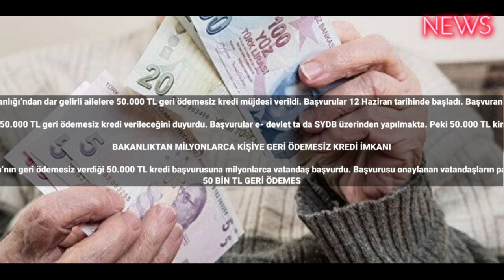Bakanlık geri ödemesiz 50.000 TL dağıtıyor! Milyonlarca başvuru yapıldı: Herkese çıkıyor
Aile ve Sosyal Hizmetler Bakanlığı’ndan dar gelirli ailelere 50.000 TL geri ödemesiz kredi müjdesi verildi. Başvurular 12 Haziran tarihinde başladı. Başvuran herkese çıkıyor. İşte detaylar

Hükümet dar gelirli ve durumu olmayan aileler için 50.000 TL geri ödemesiz kredi verileceğini duyurdu. Başvurular e- devlet ta da SYDB üzerinden yapılmakta. Peki 50.000 TL kimlere verilecek? Merak edilen detaylar haberimizde

BAKANLIKTAN MİLYONLARCA KİŞİYE GERİ ÖDEMESİZ KREDİ İMKANI

Aile ve Sosyal Hizmetler Bakanlığı’nın geri ödemesiz verdiği 50.000 TL kredi başvurusuna milyonlarca vatandaş başvurdu. Başvurusu onaylanan vatandaşların parası Ziraat Bankası’na yatırılacak.
50 BİN TL GERİ ÖDEMESİZ KREDİ O ŞARTLARI KARŞILAYANLARA VERİLECEK

Afet ve/veya acil durum halinden etkilenen vatandaşlar faydalanabilmektedir.

Yangın, sel, deprem, kar, heyelan, kaya düşmesi, teknolojik ve insan kaynaklı vb. felaketler nedeniyle hanesi zarar görenlere ev eşyası zararı yardımı kapsamında 50.000 TL'ye kadar destek verilmektedir